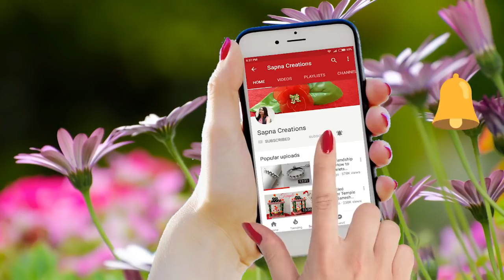DIY Pompom Headband/Making Cute headband with pompom/Hairband/Pink pom headband/Pompom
Materials:
Wool
Hairband
Scissors
Glue gun/All fix glue

It's cute headband.
Learn how to make Pompom headband. This video has step by step instructions to help you make beautiful Pom pom with the help of fingers at home with Sapna Creations.
You can make this cute hairband/headband for your daughter/Niece etc.

It's a cute craft. you can make it very easily.
I hope you like this Cute headband with pompom making tutorials video.

It's a beautiful pink pompom headband for kids.It is very easy to make and look very attractive.

More DIY Headband | Hair clips:-

Hii Everyone !
I love sharing DIY videos & creativity on real life crafts. Also you can learn different types of hand made works. You will see creative home decor, hand made cards, jewellery tutorial, hair styles, beauty and unlimited DIYs etc. If you also love creativity like me then Subscribe and press bell icon to enjoy. :)